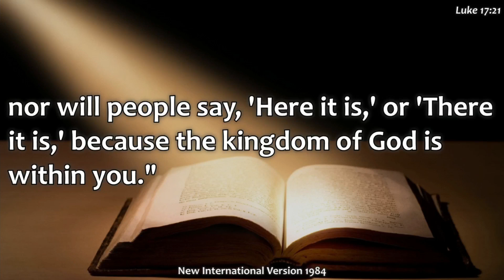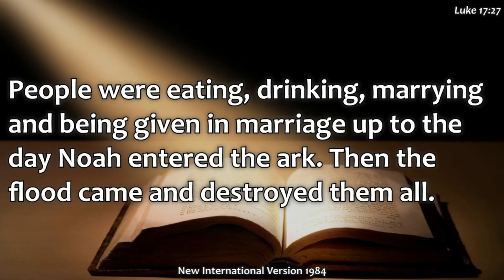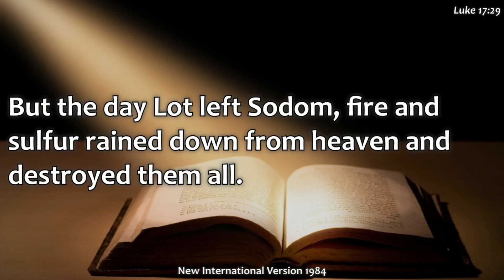Luke 17:20-37 | Pastor Jerry Onggao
FICF Sunday Service
September 8, 2024
Pastor Jerry Onggao